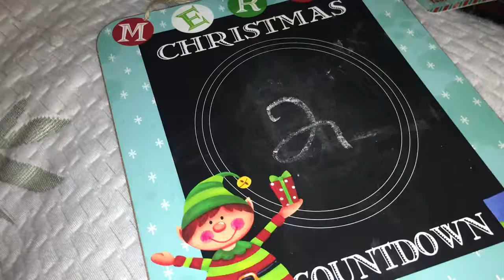Vlogmas Day 23 2018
Vlogmas is a series where you vlog every day leading to Christmas, from December 1st to December 25th.  In this vlog I cleaned my house to prepare for Christmas. Danielle came slept over and we had a little christmas with her. We also played board games and ate dinner. We also opened gifts. I also have a new intro and an end slide.